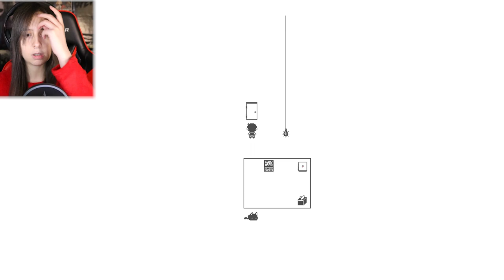MI SONO CAGATA ADDOSSO | OMORI #3